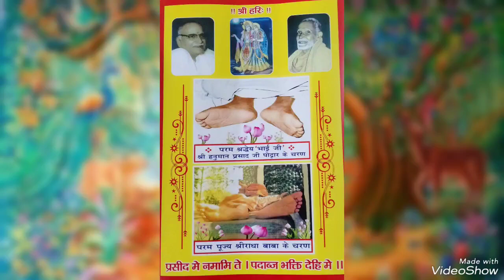भगवान स्वयं आपके सामने प्रकट हो जायेंगे ||पूज्य श्री सेठ जी